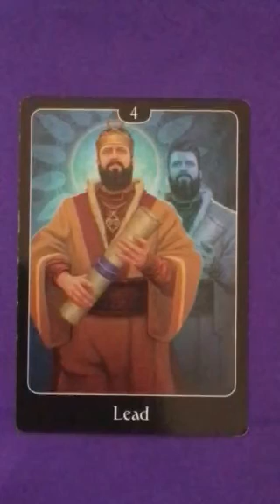Oracle Message 29 January, 2018